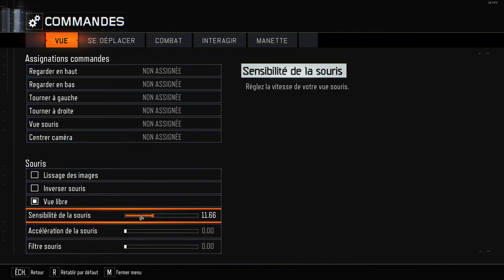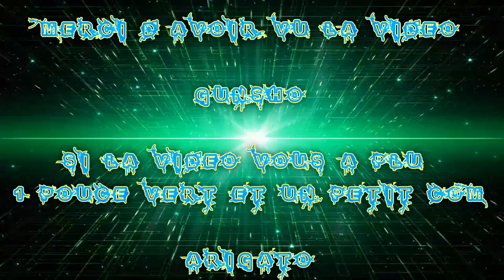(FR) Partie DE CODBO3 Avec Gunsho - Taisho - ChyVase - MRLANDERS En Partie Perso en SNP !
Bonjour/Bonsoir ! Aller Les Petit Youtubeur En Force !!!

Voici une Partie Personnalisé là ou on joue En SNP :) !

Pour voir Les Chaîne des Participent !

Enjoy !! Gunsho !!

Info Complémentaire !